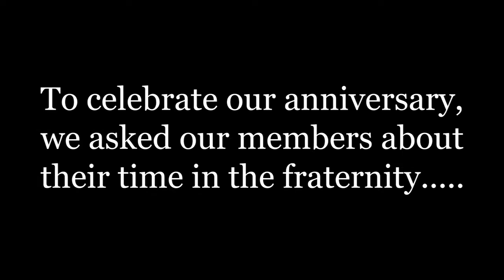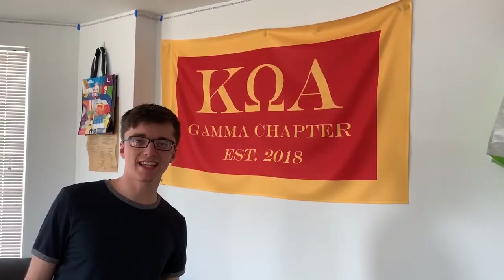One Year of KOA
It has been one year since Kappa Omega Alpha was founded at University of Maryland. Check out what our members have to say about the organization!